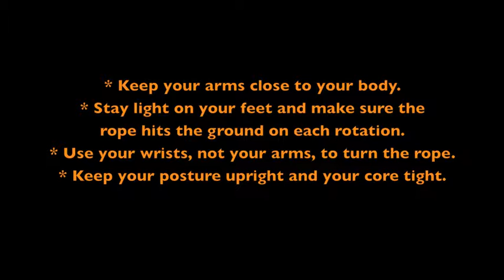Skipping Circuit: Six Variations On Jump Rope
Here are six challenging variations on the basic jump rope. Jazz up your workout for better fitness with these core firing cardio moves. Skipping is one of the most effective and efficient cardiovascular routines you can do! Want to know more?